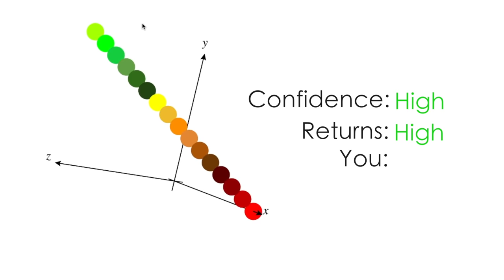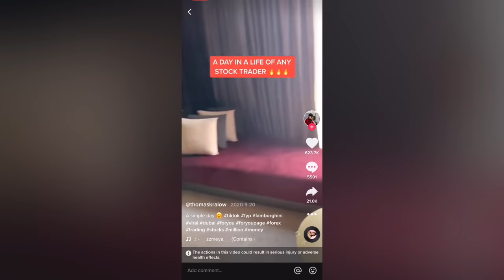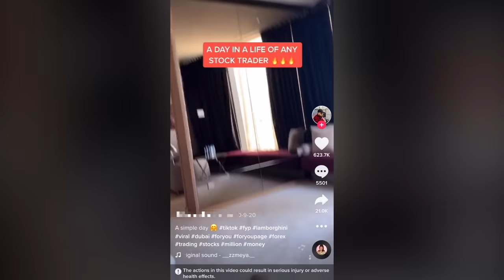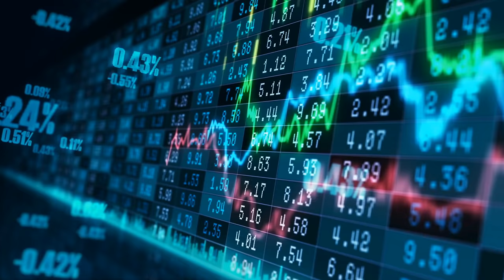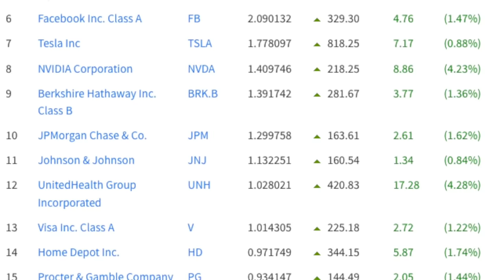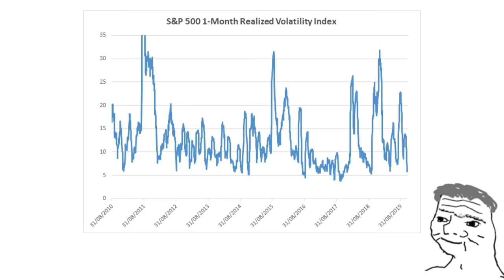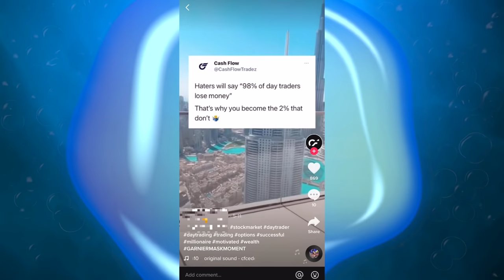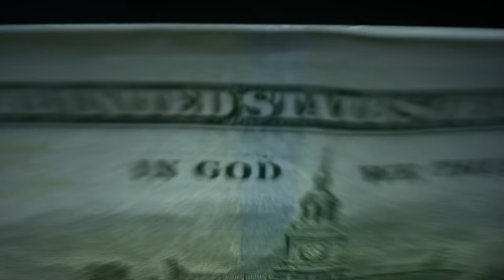Testing Awful TikTok Investment Strategies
I decided to test some bad TikTok investment strategies. The results were about what you'd expect.